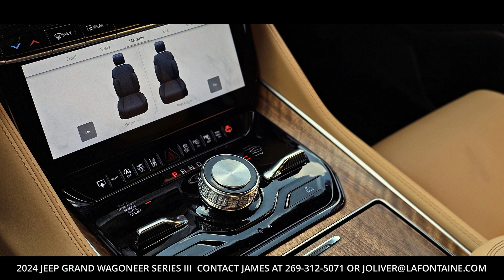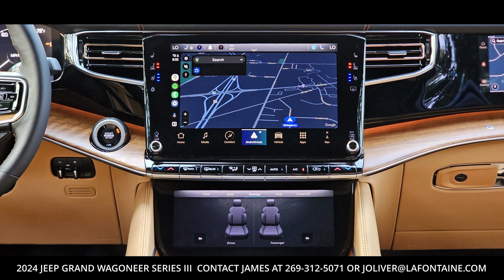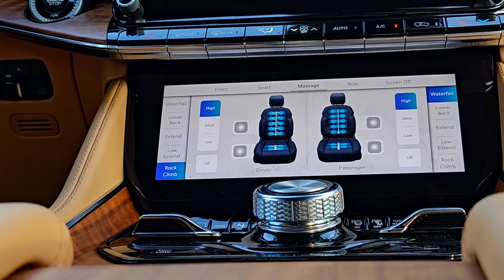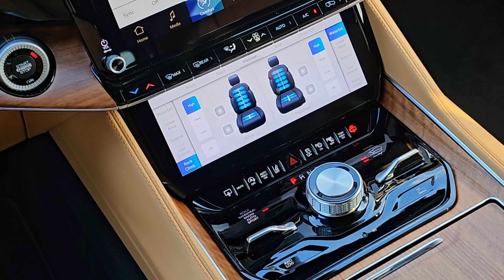WAGONEER S3 IDLE SCREEN